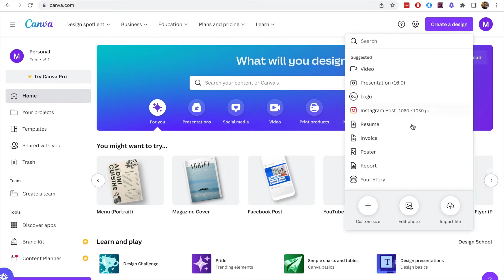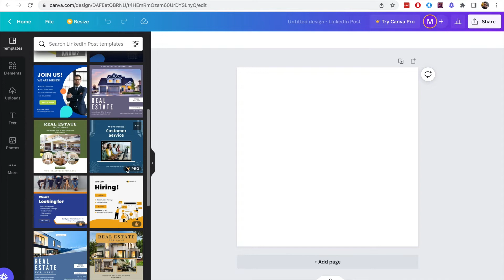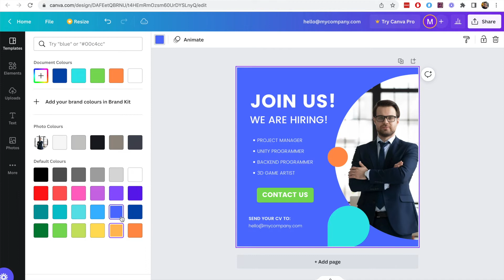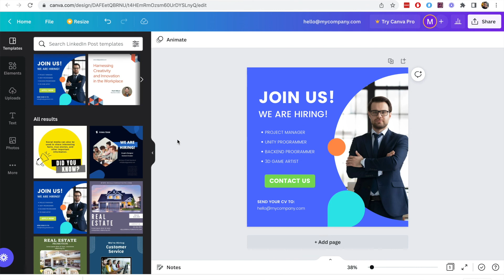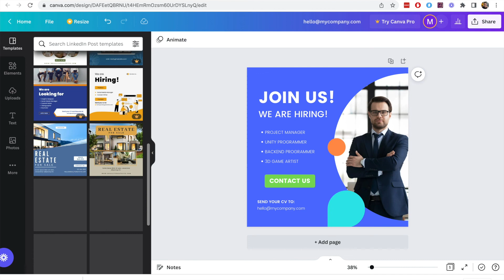Linkedin Tips: Create Graphics for Linkedin Post with Canva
Quickly create graphics for Linkedin post with Canva in this short canva tutorial. Learn the canva tips that save you lots of time and effort when creating content like graphic design, photos and videos.

Linkedin is a great way to reach your customers and using these Linkedin tips and tricks makes it easy to create great content in a short amount of time.